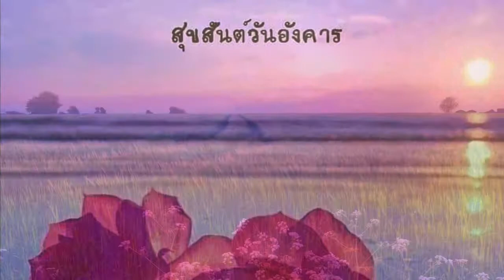Richard Clayderman - Lara’s Theme (Doctor Zhivago)